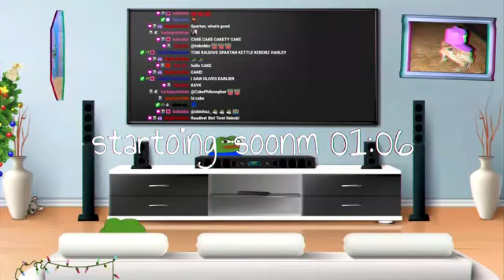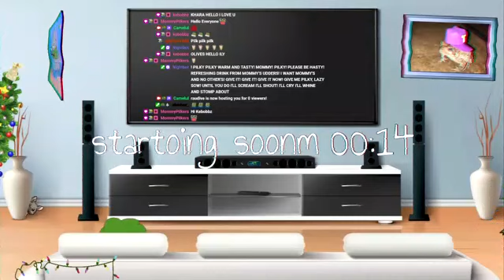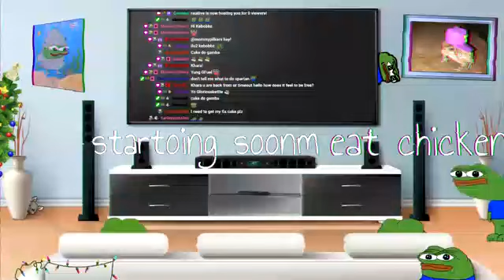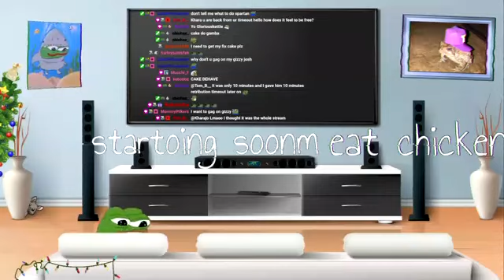when he inhaled too much smoke, his mind and body gradually - longhairboy2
longhairboy2
when he inhaled too much smoke, his mind and body gradually